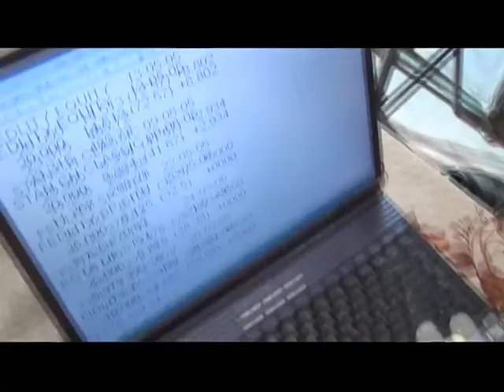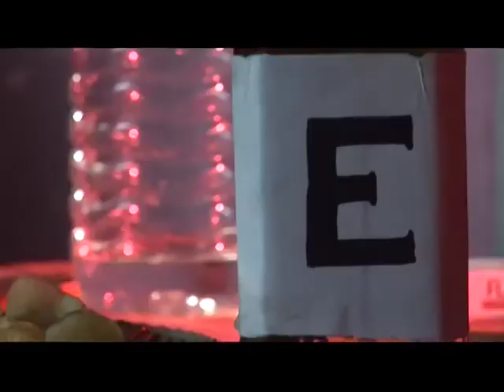Koli kale | Yatakas | Saregama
Song : Koli Kale
Album : Koli kale and other hits
Label : Saregama India
Artist : Yatakas
Lyrics : Debapriyo Bagchi
Video director : Avishek Ghosh